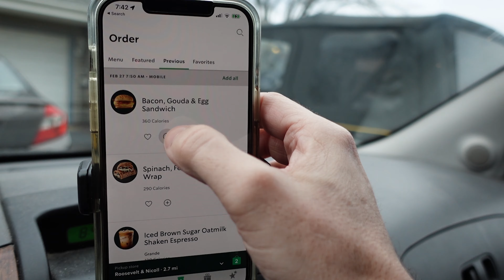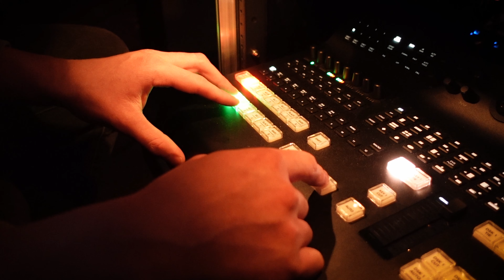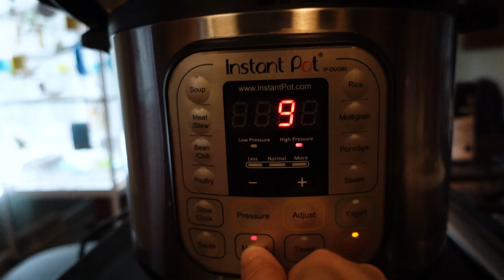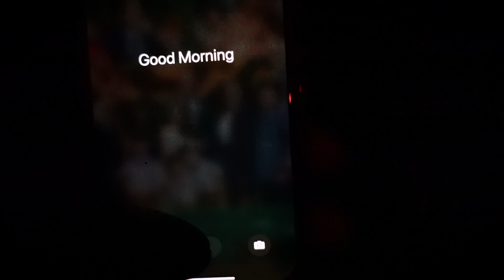She should have been driving // A Sunday VLOG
Jorie and I help out on the video crew that builds our church's Sunday live streams, making for a very long day. We decided VLOG a day in the life of a volunteer and how I may (or may not) get some of my home chores done. :)

And oh, Jorie should have been driving last Sunday, but wasn't.

Enjoy a Sunday day in my life VLOG.

Table of Contents:

0:00 - The Intro
0:23 - The Drive
1:12 - The Decision
2:14 - The Service
2:52 - The Not Driving
3:17 - The Food
3:51 - The Hogs
4:30 - The Yard
5:45 - The Nap
6:09 - The Next Day
6:21 - The Snow

(Use ground Italian Sausage instead of ground beef.)

Visit me on Twitter: @ChrisWicklas
Visit me on Instagram: @cwthedrummist

I'm starting to vlog as a way to break my perfectionism and spark creativity. Done is better than perfect... as long as "done" is moving closer to perfect with each upload! :)